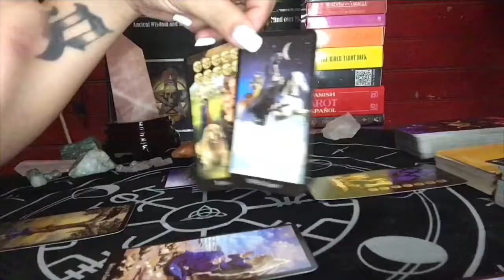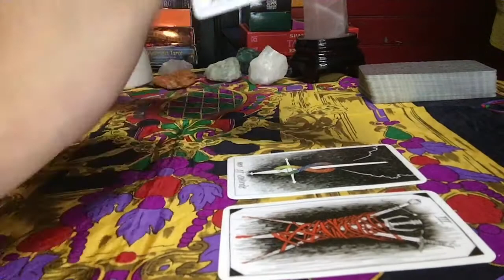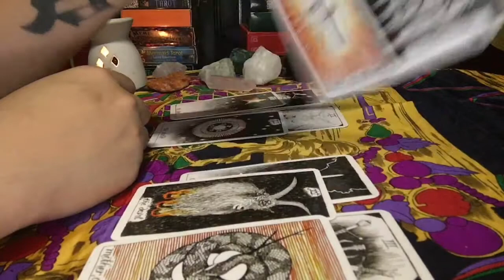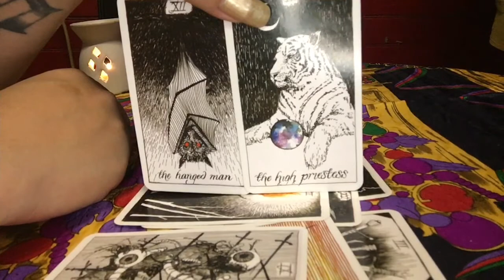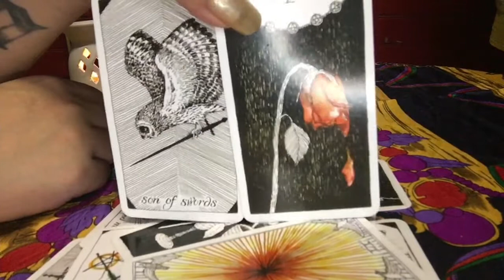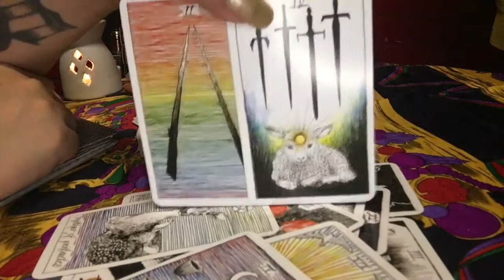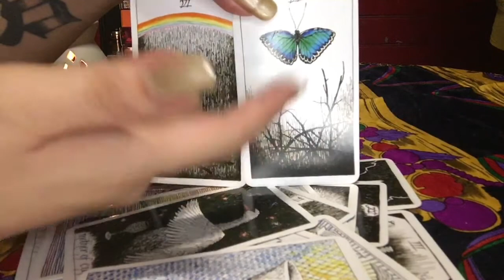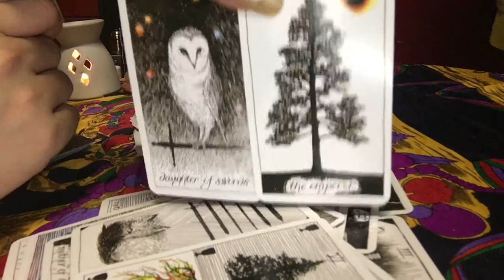GEMINI LOVE READING! VALENTINE'S DAY SPECIAL TAROT READING (FEBRUARY 15-29, 2020)